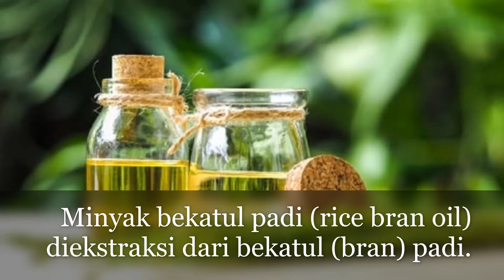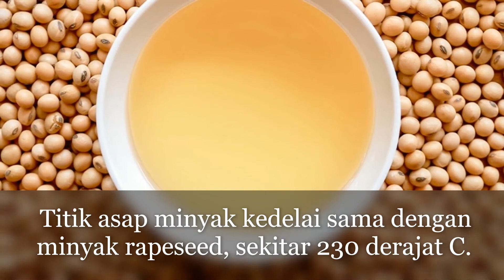Minyak Bekatul Padi Baik untuk Metode Masak Goreng Rendam (Deep Fry)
Minyak bekatul (rice bran oil) diekstraksi dari bekatul (kulit ari) gabah. Biasanya, bekatul ini merupakan hasil penyosohan tahap kedua, sedangkan penyosohan tahap pertama berupa dedak.

Jangan heran kalau ada yang menyebut minyak bekatul ini minyak dedak karena minyak bekatul ini ada juga yang diolah dari campuran dedak dan bekatul.

Sebagaimana kita ketahui, penggilingan padi itu dimulai dengan pemecahan kulit gabah sehinga menghasilkan beras pecah kulit (brown rice) dan sekam. Nah beras pecah kulit inilah yang disosoh sehingga diperoleh dedak dan bekatul.

Titik asap (smoke point) minyak bekatul ini sekitar 260 derajat C, tetapi masih di bawah titik asap minyak bunga kesumba (safflower oil) yang 265 derajat C.

Meski demikian, titik asap minyak bekatul padi ini masih di atas titik asap minyak zaitun murni (refined olive oil) yang sekitar 240 derajat C, minyak kelapa sawit 232 derajat C, minyak rapeseed 230 derajat C, minyak kedelai 230 derajat C, minyak bunga matahari 225 derajat C, minyak kelapa 175 derajat C, dan minyak zaitun tidak dimurnikan (extra virgin olive oil) 165 – 190 derajat C.

Titik asap merupakan suhu pada saat minyak masak berubah menjadi asap. Semakin tinggi titik asap, semakin banyak pilihan motode masak. Sebagai gambaran aja. Suhu minyak untuk menggoreng rendam (deep fry) sekitar 200 derajat C, sementara menumis sekitar 100 – 120 derajat C.

Jika menggunakan minyak goreng dengan titik asap tinggi maka minyak goreng cenderung stabil sehingga tidak banyak berubah menjadi lemak trans, yang bisa meningkatkan kolesterol jahat LDL dan menurunkan kolesterol baik HDL.

Sumber visual: Dokumentasi Cerita Pangan, oryzagrace.com, guesehat.com, comunicati.net, draxe.com, parenting.firstcry.com, healthline.com, heartfoundation.org.au, gimni.org, stores.saffola.in, bali.litbang.pertanian.go.id, dan amazon.com.

Sumber teks: Dokumentasi Cerita Pangan, herointiputra.com, oryzagrace.com, hellosehat.com, guesehat.com, sehatq.com, wellversed.in, medicircle.in, puripangan.co.id, healthline.com, heartfoundation.org.au, orami.co.id, farrington-oils.co.uk, liputan6.com, dan stores.saffola.in.

Channel “Cerita Pangan” terus berusaha menyajikan konten yang bermanfaat untuk kebaikan agribisnis pangan (tanaman pangan, hortikultura, perkebunan, kehutanan, peternakan, dan perikanan) di Indonesia.